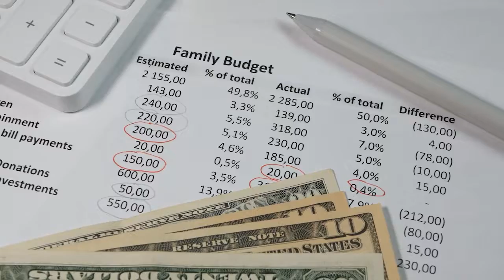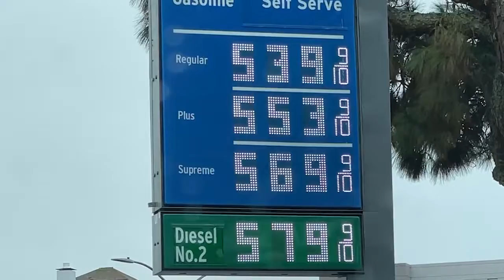【天下新聞】全國: 通貨膨脹飆升至9.1% 破40年紀錄 U.S. inflation rise up to 9.1% in June and breaks record in 40 years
聯邦勞工部週三公佈最新數據
6月份的消費者物價指數比一年前上升9.1%
漲幅創40年新高
是自從1981年11月以來最高的通脹率

漲價物品範圍廣泛
從租金、新舊汽車到汽車保險、醫療護理等

6月份上漲最顯著的類別是汽油和食物
汽油一年來上漲六成
與5月相比也增加11.2%

食物價格就較12個月前高10.4%
而6月份也較5月份貴1%

剔除能源和食品價格的核心通脹率
6月份的年度漲幅是5.9%
加價較5月份稍慢

按月計算
6月份的消費者物價較上一個月增加1.3%
高於5月份的1%

6月份的牙醫服務價格較上個月增加1.9%
是歷來最大漲幅

機票和酒店價格在6月份則有下降
屬於少有的跌價類別

有專家認爲通脹會在7月份降溫
因爲預計汽油價格將下降
6月中每加侖汽油平均超過5元
而今個星期二回落到平均4.66元

價格上漲導致消費者信心大跌
根據6月份的AP-NORC民意調查
四成美國人認爲通脹是政府今年的首要議題
較去年12月的14%高出很多

聯邦儲備局部暗示
可能在月底的會議加息四分之三厘
希望阻止通脹繼續惡化